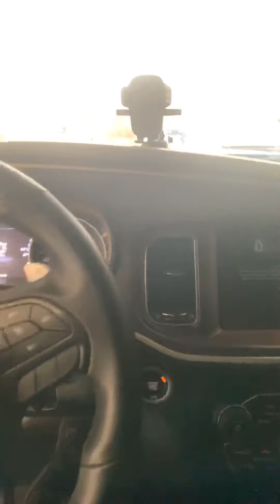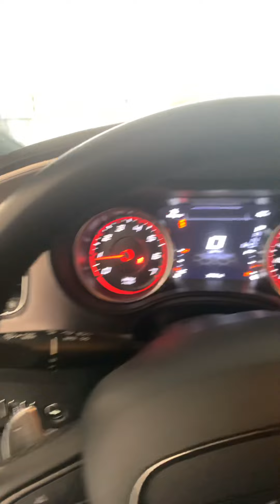Mornin intro & Cold Start 2019 Dodge Charger R/T!!!!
Tanky Miller

ADD ME ON SNAP:
Tankey93